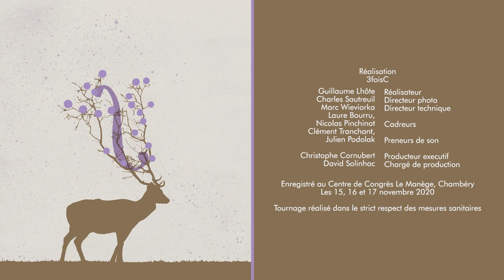Calendrier musical de Noël - Jour 19 : BARTÓK, 𝐷𝑎𝑛𝑠𝑒𝑠 𝑝𝑜𝑝𝑢𝑙𝑎𝑖𝑟𝑒𝑠 𝑟𝑜𝑢𝑚𝑎𝑖𝑛𝑒𝑠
Belà BARTÓK : Danses populaires roumaines (4. Bucsumí tánc 5. Poarga Românească 6. Mărunțel)

Pour les fêtes de fin d’année, l’Orchestre des Pays de Savoie présente son Calendrier musical de Noël !

Chaque jour jusqu’à Noël, nous vous ferons découvrir de courtes séquences musicales qui apporteront des notes de beauté, de douceur, de joie et d’émotion pour petits et grands, tout au long du mois de décembre. Les grands chefs-d’œuvre du répertoire de la musique classique seront interprétés par les musiciens de l’Orchestre, ainsi que par deux grands solistes invités : Geneviève Laurenceau au violon et Philippe Bianconi au piano. Hip-hop, danse classique, et danse contemporaine s’invitent également au projet. Un projet festif qui intègre évidemment les enfants avec les jeunes musiciens de l’Orchestre à l’école de Seynod qui se joindront également à ces séquences musicales.

Dans les coulisses du projet de Calendrier musical de Noël de l’Orchestre des Pays de Savoie :

L’origine du projet de Calendrier de Noël remonte à l’annonce du deuxième confinement. Privé à nouveau de la possibilité de donner des concerts, l’Orchestre des Pays de Savoie a souhaité monter un nouveau projet numérique, pour entretenir le lien précieux avec son public, et faire vivre la musique.
L’idée de proposer un Calendrier de Noël a alors émergé comme un moyen de bâtir un projet artistique basé sur des valeurs de partage, d’ouverture et de qualité musicale. Cette initiative a su fédérer en un temps record de nombreux acteurs essentiels à la réalisation du projet, dont France 3 Auvergne-Rhône-Alpes.

Cette mobilisation unique de tous ces partenaires, a rendu ce beau projet possible. Aussi, l’Orchestre souhaite adresser ses plus chaleureux remerciements à toutes ces structures :

Merci à France 3 Auvergne-Rhône-Alpes, pour son partenariat.
Merci à la Banque Laydernier, pour son soutien.

Mairie de Chambéry – Centre des congrès le Manège (Chambéry) : lieu de tournage
Déplacer les Montagnes : décoration du plateau
Hôtel Kyriad Chambéry Centre Curial : accueil des artistes et de l’équipe de tournage
Traiteur Bio Dîner : repas des artistes et de l’équipe de tournage
Agence 3foisC : réalisation
Jeanne Roualet : graphisme
Genevève Laureanceau – Philippe Bianconi - Salomé Pauloz – Blaise Soklounon : solistes
Dauville Piano - Ecole maternelle Pasteur Chambéry – Orchestre à l’Ecole de Seynod – Auditorium de Seynod – Mairie de Seynod – Concert Classic

Production : Orchestre des Pays de Savoie

Nicolas Chalvin : Directeur musical

Réalisation : 3foisC
Guillaume L'hôte: Réalisateur
Charles Sautreuil : Directeur photo
Marc Wieviorka : Directeur technique
Laure Bourru, Nicolas Pinchinot : Cadreurs
Clément Tranchant, Julien Podolak : Prise de son